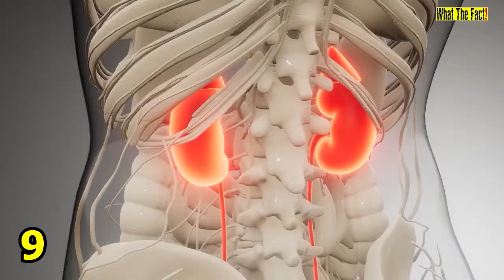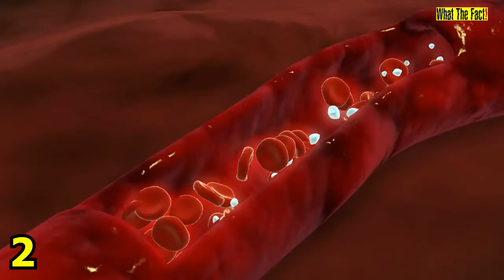دنیا کے خطرناک ترین کیڑے | Top 10 Deadliest Insects in the World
You guys are afraid of cockroaches? Today I am introducing you to 10 most deadliest insects in the world that will give you nightmares.

☀Thumbs UP! if you like my video.